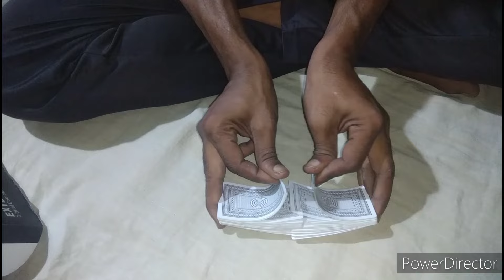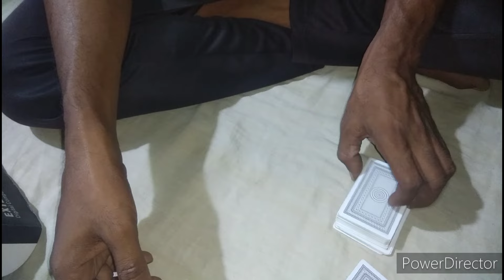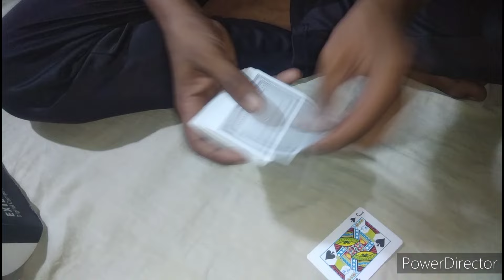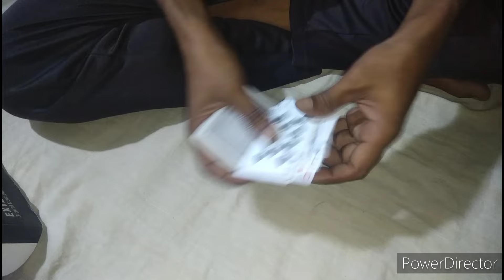Andar bahar jitne ka magic trick, mathematics trick to win playing card game always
यह वीडियो सिर्फ मनोरंजन के लिए है कृपया इस मैजिक ट्रिक का गलत इस्तेमाल न करे । धन्यवाद

Ander bahar card kaise khele,
ANDER BAHAR TRICKS,
 Ander Bahar New tricks,
  Ander bahar new trick 2021,
  Cut patta trick, Cut patta new trick,
   Teen Patti kaise khele,
   Teen Patti new tricks,
   Ander bahar game kaise khele,
   Ander bahar game,
   Ander bahar online game,
   Playing card kaise khele,
   Tas kaise khele,
   Card kaise khele,
taas game99
   juaa kaise khelate hai,
   Ander bahar jitane ka tarika,
andar bahar card game tricks kannada, andar bahar card game tricks in telugu, andar bahar card game tricks,
andar bahar card game tricks online,
andar bahar card game tricks fiewin, andar bahar card game tricks tamil,
andar bahar card game tricks 2022,
 andar bahar card game tricks in telugu online,
 andar bahar card game tricks 1xbet,
 andar bahar card game tricks in casino,
Linkin
special media network
Andar bahar card game trick
Kahi se cut ho patta andar
andar bahar trick
 andar bahar tricks in kannada
 andar bahar tricks telugu
 andar bahar tricks tamil
 andar bahar tricks 2023
 andar bahar tricks in casino
 andar bahar tricks fiewin
 andar bahar trick 2023
 andar bahar trick app
 andar bahar trick game
 magic, magic tricks
  card magic
   tutorial guruji magic
    card ka jadu
    Bina dekhe card ka yah number batana
     jadu
     jadu sikhe
      magic magic
       jadu magic
       jadugar ka Jadu
       mind reading magic
         patte ka Jadu
          magic tricks in Hindi
          new tricks
           Shinlim card magic Revealed